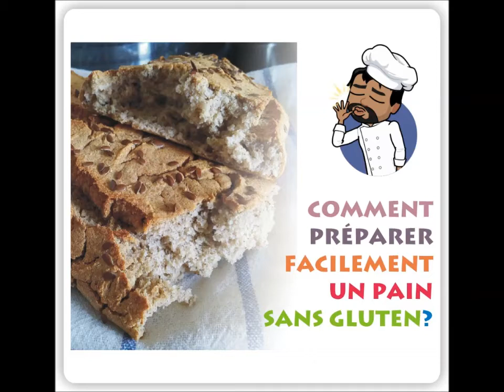Un pain végétal et sans gluten facile à préparer - 3 secrets pour réussir sa pâte!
Le livre "1 année dans mon assiette" est disponible sur Amazon!
64 pages, 25 articles, 23 recettes et toute une aventure!

Livres, articles, recettes, vidéos et voyages autours du monde!

Crédits musique d'intro: The marcels - "Blue moon" (1961)